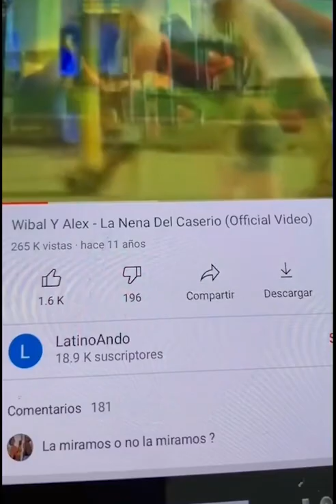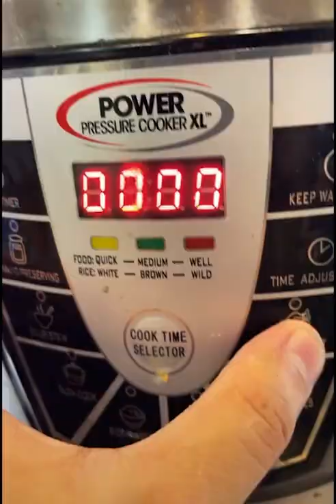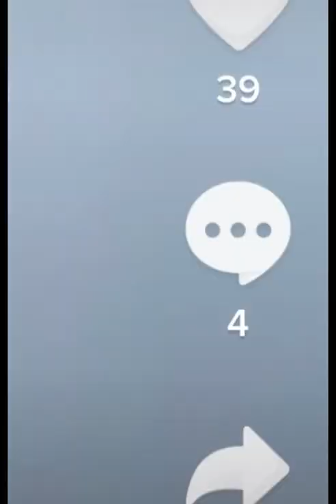Juan de montreal best videos collection Ep02